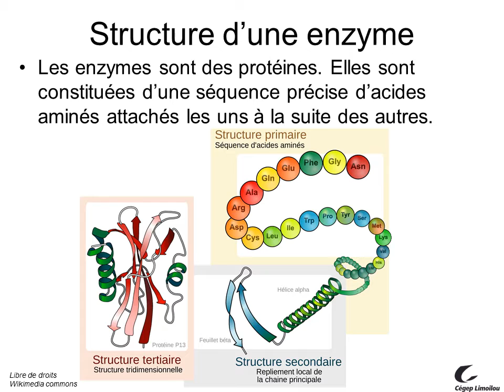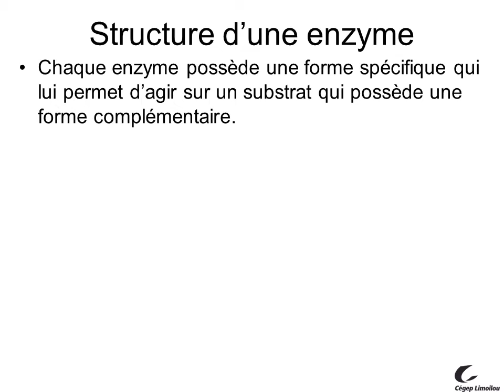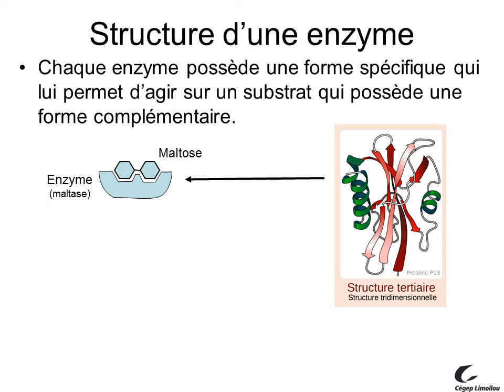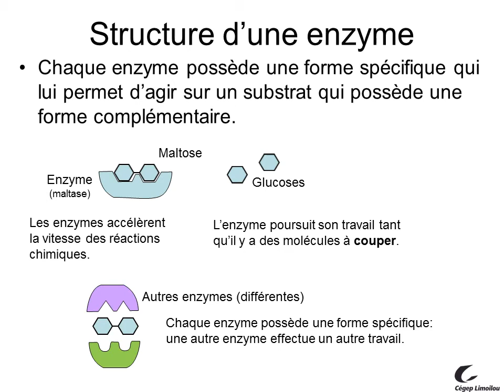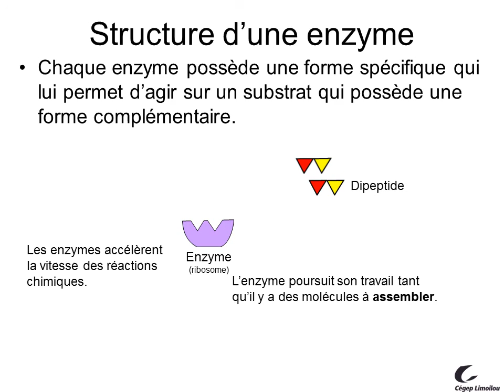Activité enzymatique #1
Description du fonctionnement des enzymes.